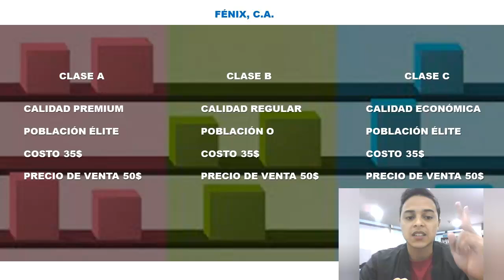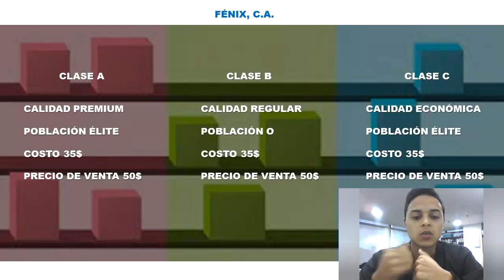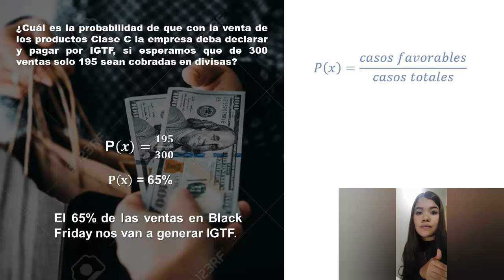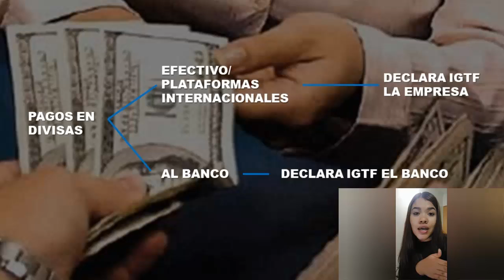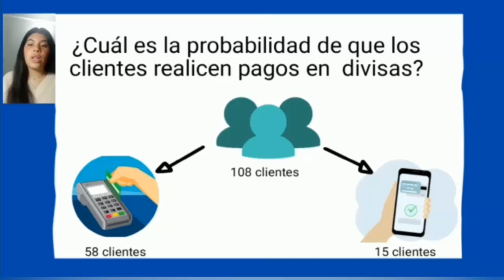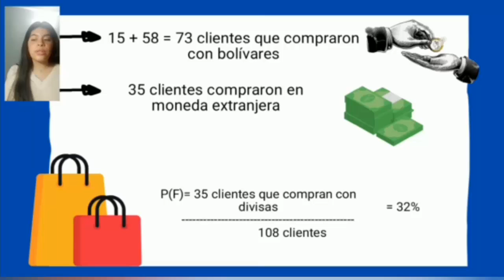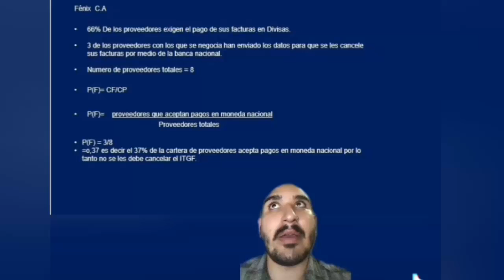USO DE LA PROBABILIDAD PARA REALIZAR ESTIMACIÓN POR DECLARACIÓN Y PAGO DEL IGTF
Asignación final - Estadística II - Grupo 3